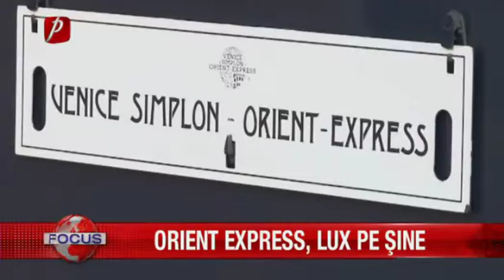ORIENT EXPRESS, LUX PE ŞINE